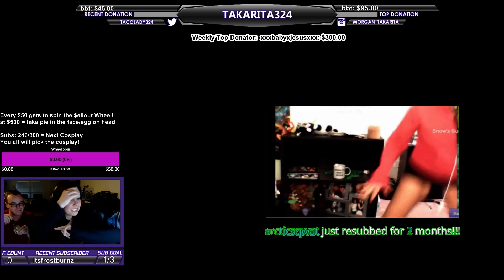7 Second Challenge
An awesome phone app that gives you challenges that you have to complete within 7 seconds!